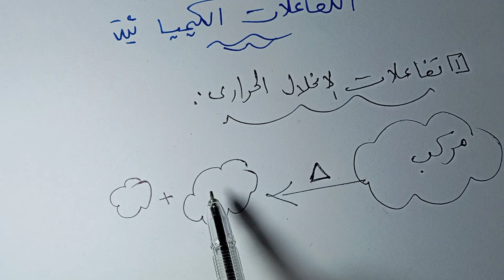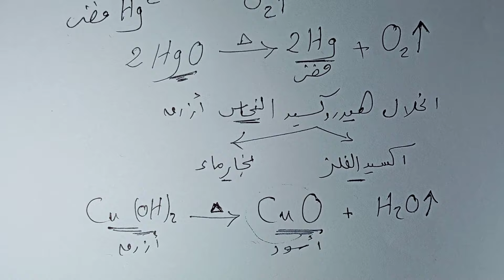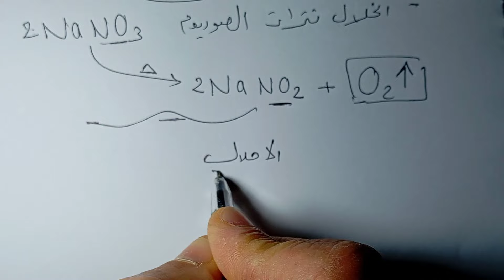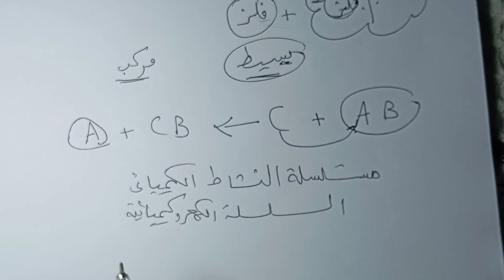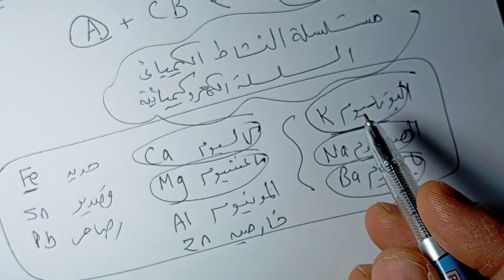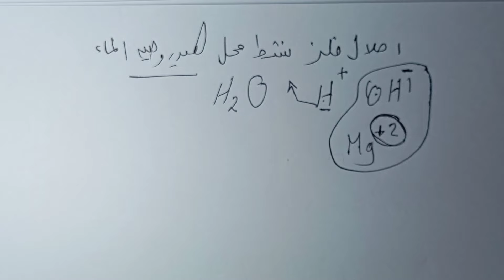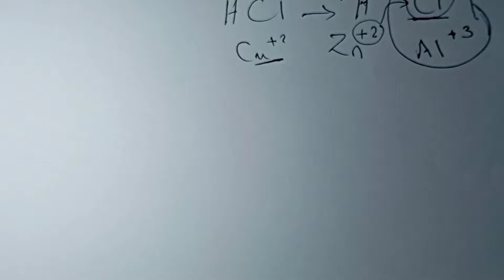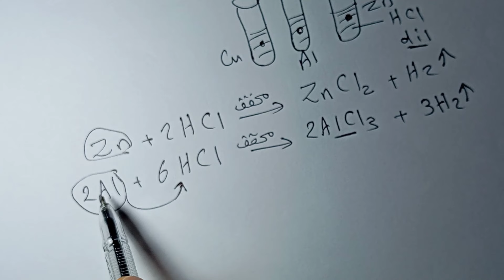أهم أفكار درس التفاعلات الكيميائية علوم الصف الثالث الاعدادي الترم الثاني 2024